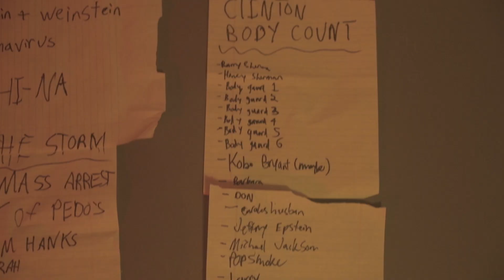Cringe Kev - Quarantine Freestyle (Sicko Mode)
The boredom of quarantine made me make a music video for your entertainment. I hope you all enjoy!